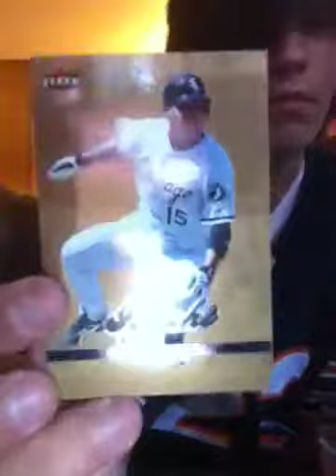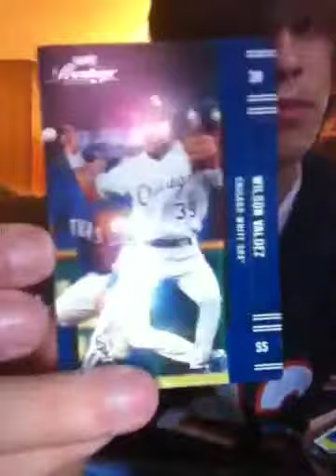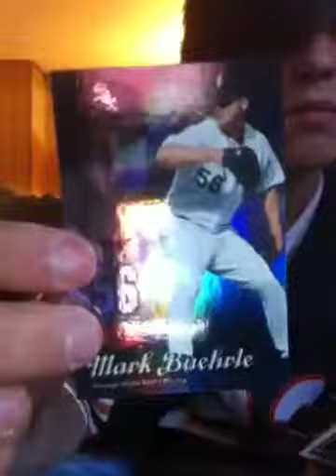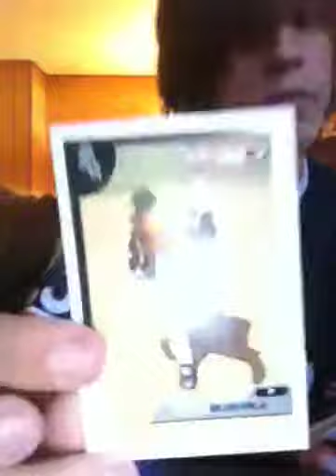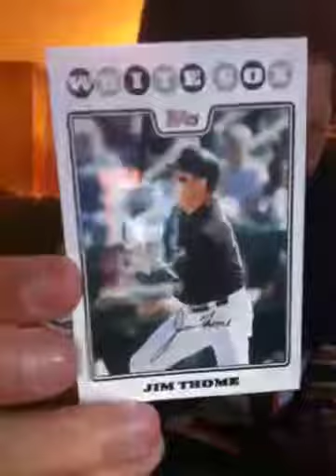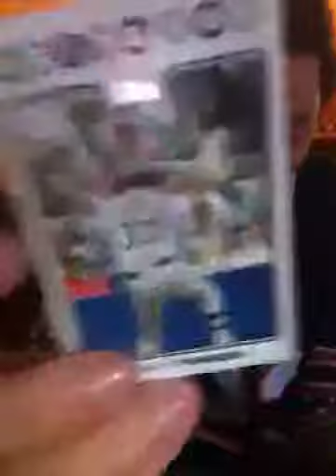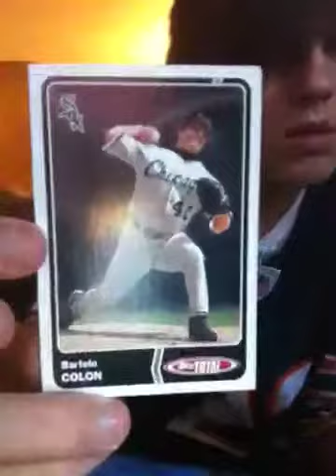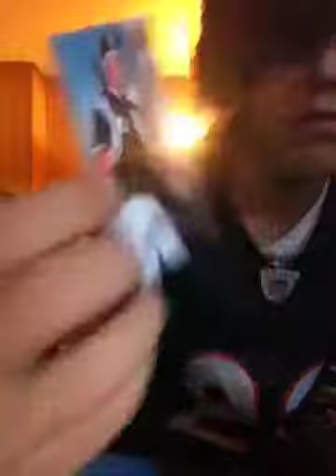Whitesox baseball cards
Cards srry bout the vid:(